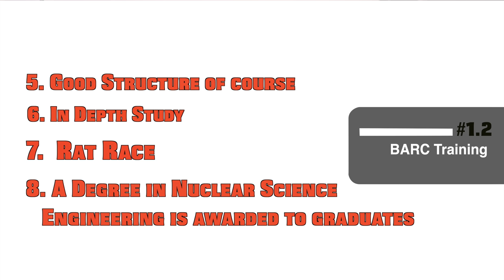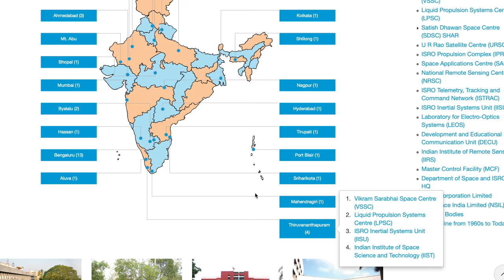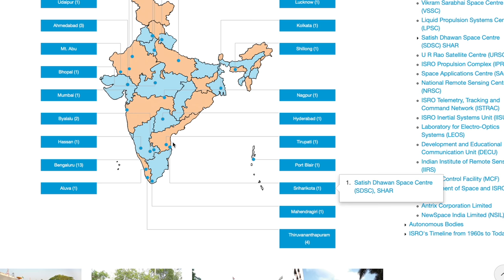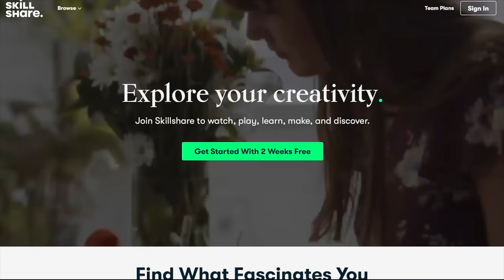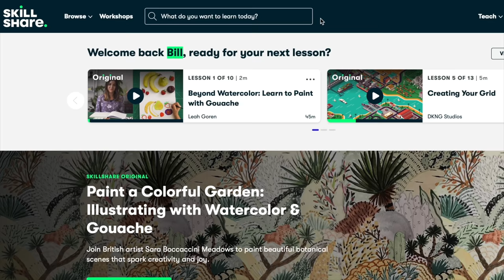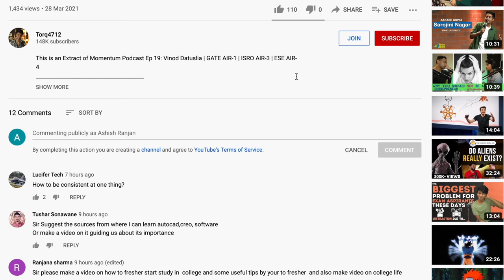BARC Vs ISRO | Technology | Job Profile | Career | Centres | Training Programs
I am Ashish Ranjan
1. Selected in BARC 2017
2. Achieved Degree in Nuclear Science & Engineering from BARC Training School in 2018
3. Former Scientific Officer at Department of Atomic Energy
4. ISRO 2018 AIR-4 (Mechanical Engineering)
5. Former ISRO Scientist
Time Stamps:
Intro 0:00
1. Training Program 1:21
2. Job Profile 10:44
3. Career Progression 14:32
4. Postings 16:16
5. Pay Structure and Bond 21:29
My Podcasts (Audio Versions):
Also Available on Breaker, castbox, Pocket casts, RadioPublic and Sticher. Search for "Ashish Ranjan"
i) Behind the scenes
ii) Unreleased footage
iii) Special videos on true engineering
iv) members only live sessions